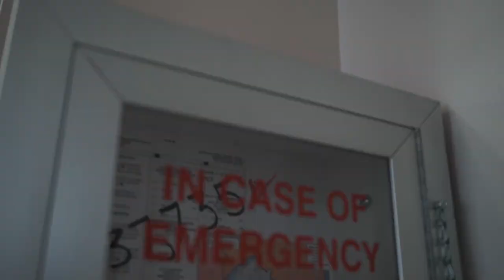Office Tours - Heather Fitzenhagen District 78